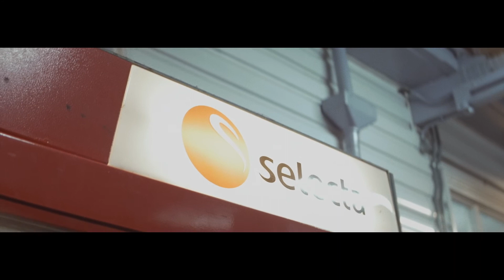Panasonic GH4 Anamorphic 2x Lens | Train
Panasonic GH4 + Sankor 16D Anamorphic Lens Adapter